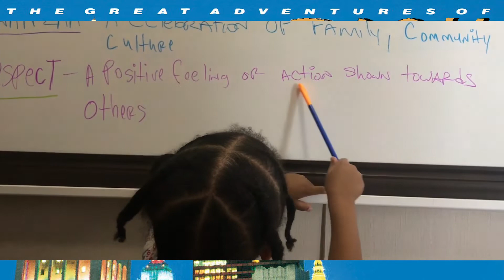R-E-S-P-E-C-T Tell You What It Means To Me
Welcome to Once Upon a Time with PanzeeGold ! Join Pharaoh as he continues to learn, grow and have fun!

If you have any suggestions, any ads you would like Pharaoh to read or any new unreleased music for him to review.

Off We Go Let the Trumpets Blow...
Enjoy This Weeks Episode... Safe Travels!